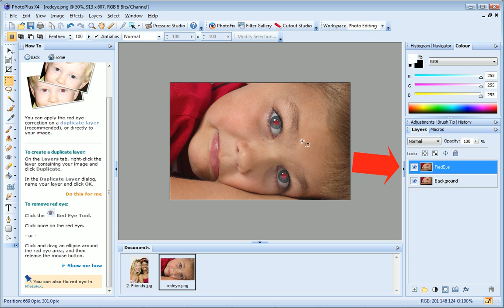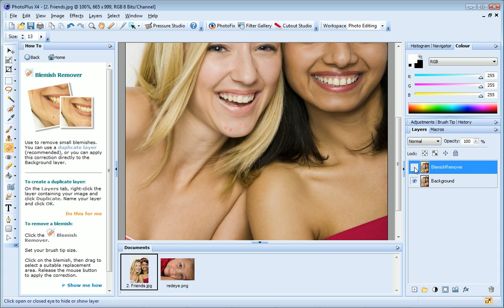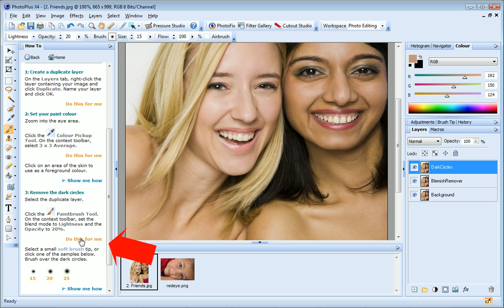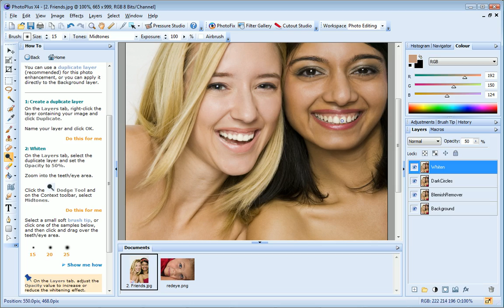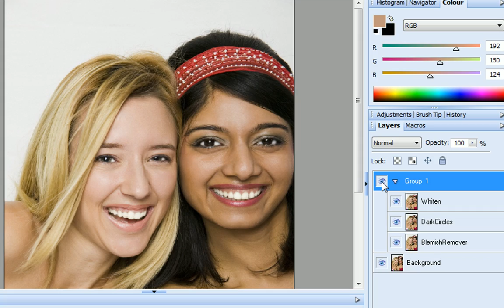Serif PhotoPlus X4 Tutorial - The Makeover Studio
Create perfect portraits by giving your photo subjects a magazine-style makeover with Serif PhotoPlus X4. Remove blemishes, reduce wrinkles, whiten teeth and eyes and much more.